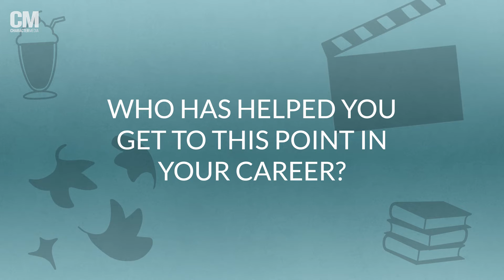Will Gao Answers Our Most Heart-Stopping Questions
Actor and musician Will Gao reveals two AAPI artists that he'd like to go on tour with, his favorite song off the "Heartstopper" soundtrack, how he winds down and more in a round of rapid-fire questions.

Interview: Caroline Yu
Video Editor: Francis Ray